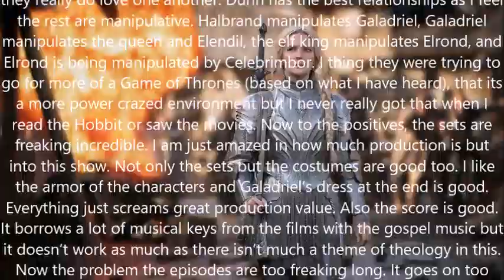The Lord of the Rings: The Rings of Power Season 1 Review